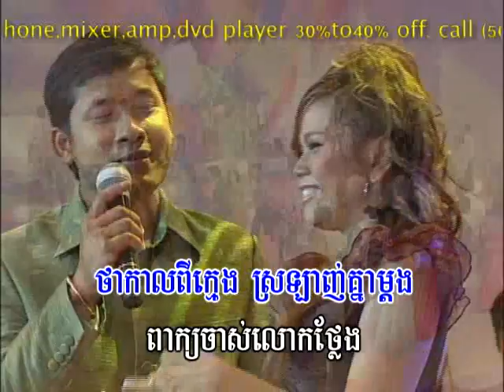កន្ទ្រែតទងវង Kontraet Torng Vorng karaoke